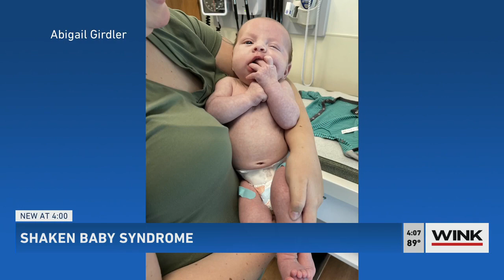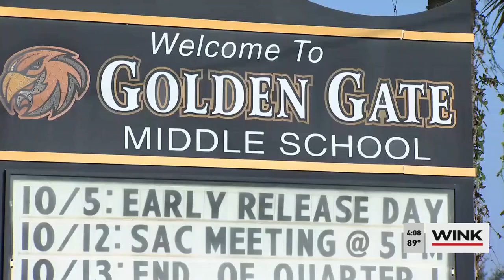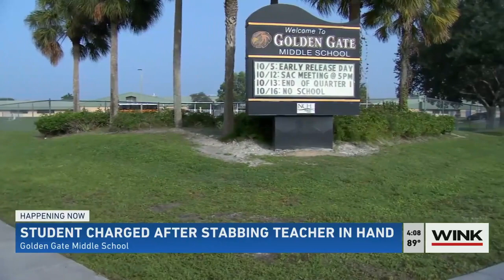Report: baby suffered seizure after being shaken violently by father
A baby was shaken so aggressively by his father that he suffered a seizure, according to the police report for his father's arrest.